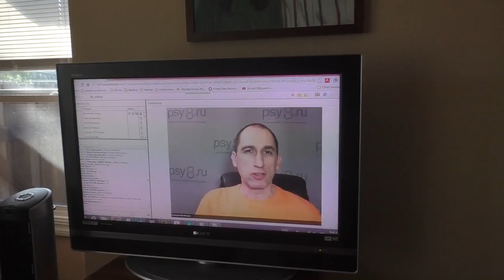США 3690: Доброе утро Америка, Англия, Франция - нужное подчеркнуть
Доброе утро Америка, Англия, Франция - нужное подчеркнуть
Ссылки на канале SiliconValleyVoice /школа Михаил Портнов: